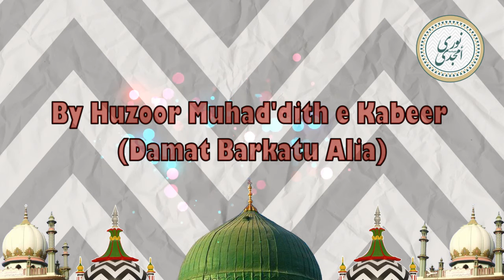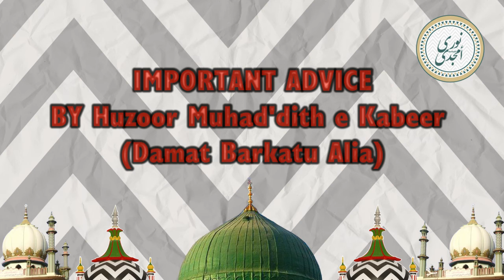Important Advice by Huzoor Muhaddith e Kabeer (Damat Barkatu Alia)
Speech By: Huzoor Muhaddith e Kabeer (Damat Barkatu Alia)

Recorded on: 22/06/2016 Vryheid, South Africa